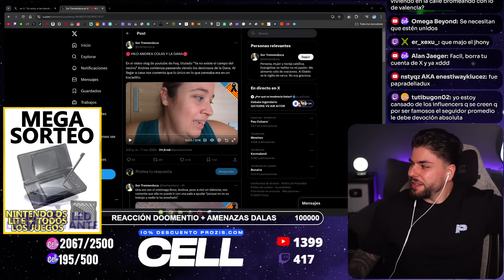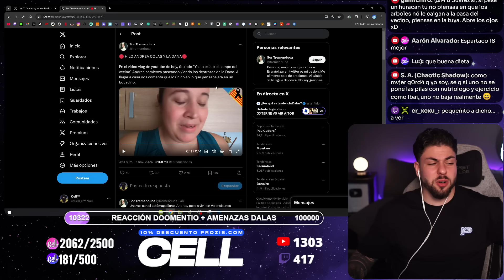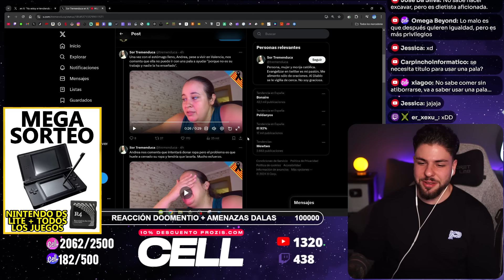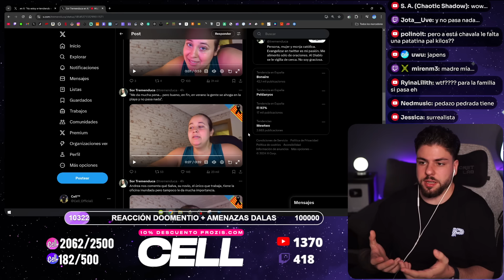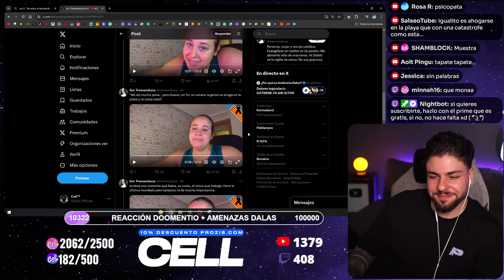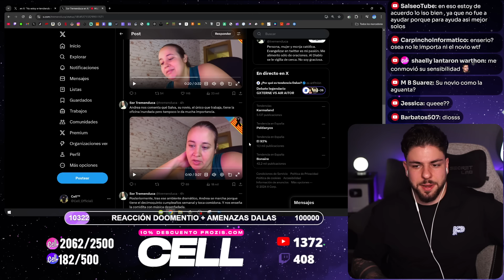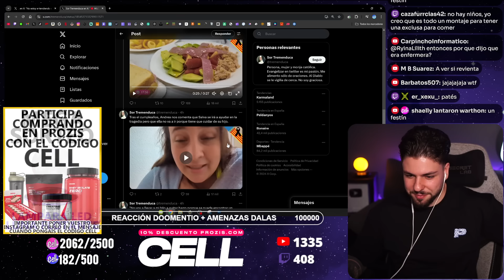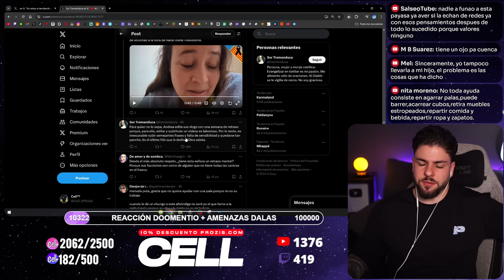ANDREA COLAS (La de la Dieta de Recorte) HACE EL COMENTARIO MÁS VERGONZOSO